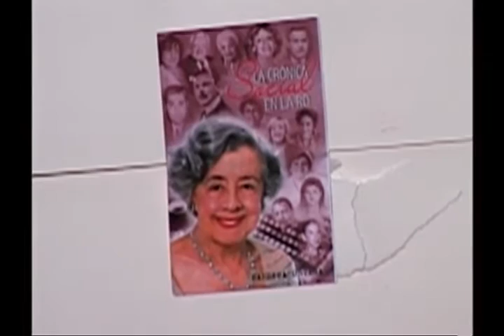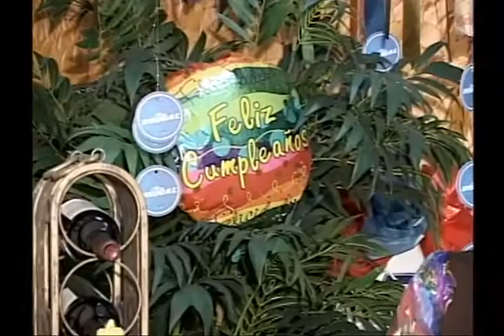DE TODO UN POCO CON MUNDITO Y MILAGROS - PROGRAMA 1 DE AGOSTO 2010